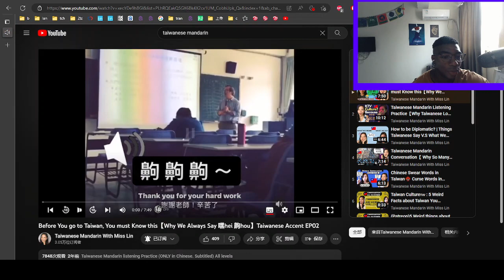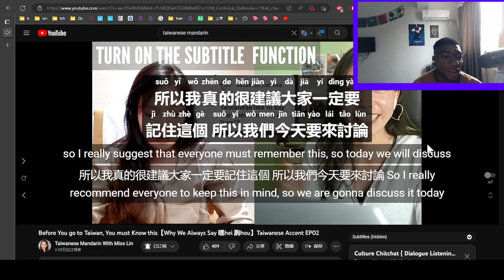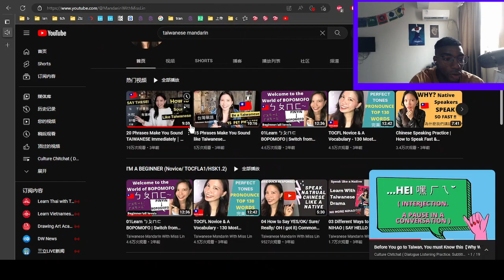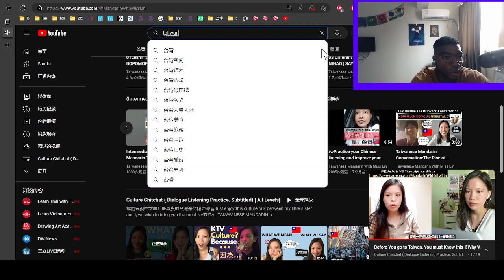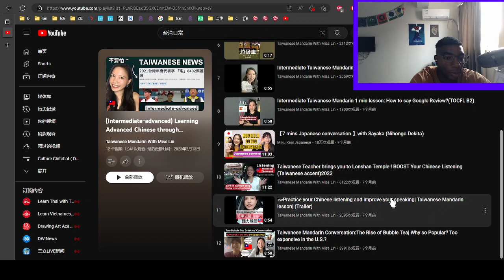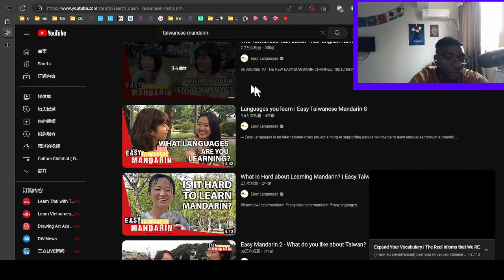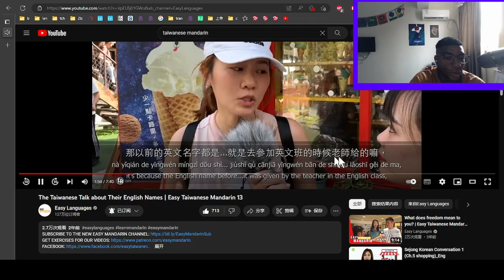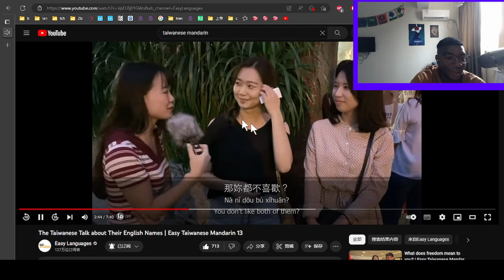Chinese practice 5/30/23